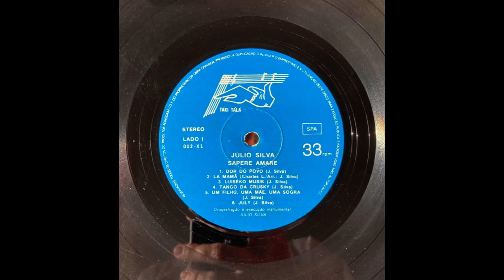Júlio Silva - July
From the 'Sapere Amare' LP